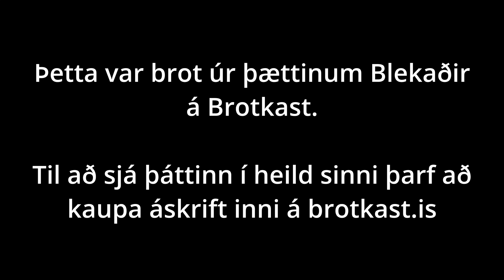Blekaðir | S01E15 | Oliver Peck og Össur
Í þættinum ræða þeir Dagur og Óli við Oliver Peck og Össur Hafþórsson. Oliver er meðal annars þekktur fyrir að hafa verið dómari í raunveruleikaþáttunum Ink Master og Össur er eigandi Reykjavík Ink og stofnandi Icelandic Tattoo Convention.